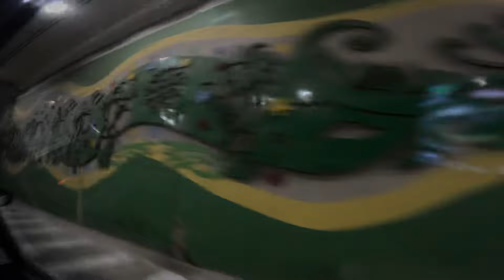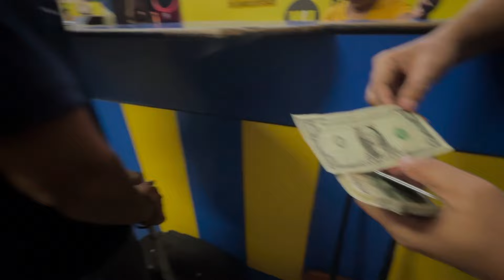Finally reached tashkent but plane ne ki bhit hi dangerous landing all get scared💀